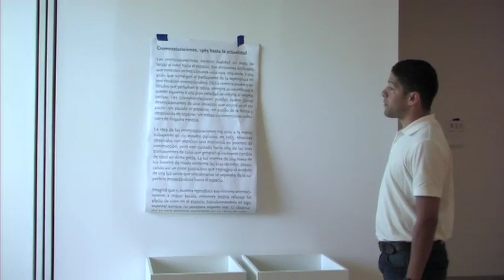Montaje de la exposición "Carlos Cruz-Diez. El color en el espacio y en el tiempo" en Malba